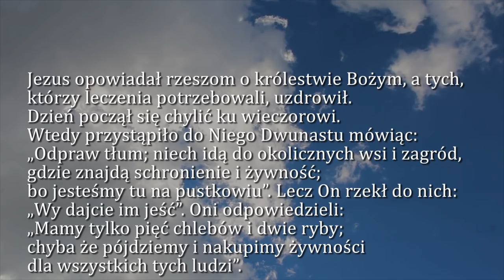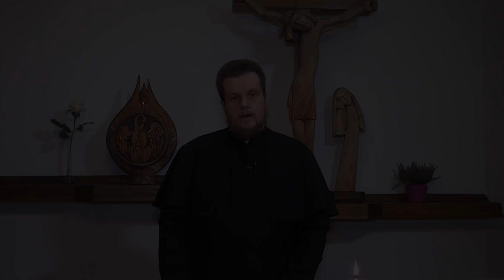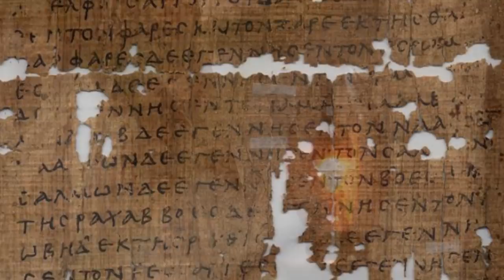Dobra Nowina na dziś | 20 czerwca - Uroczystość Najświętszego Ciała i Krwi Chrystusa